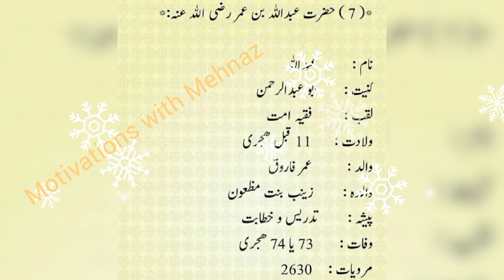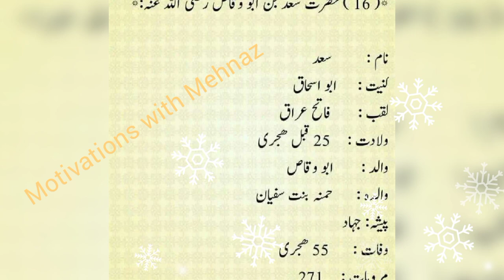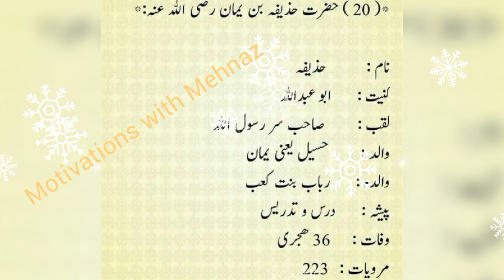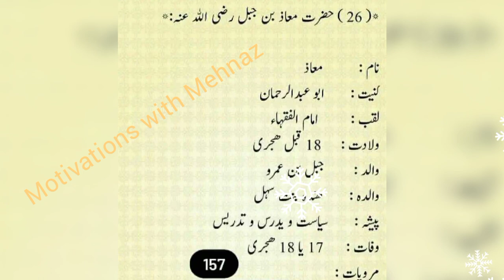Islamic information //Motivations with Mehnaz